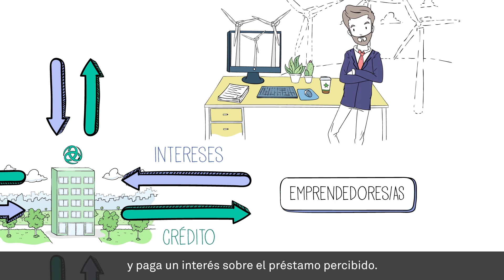Banca con valores - Vídeo scribing | By Operary.es